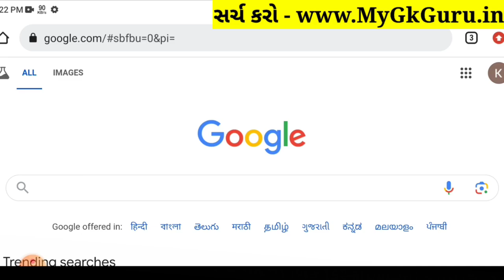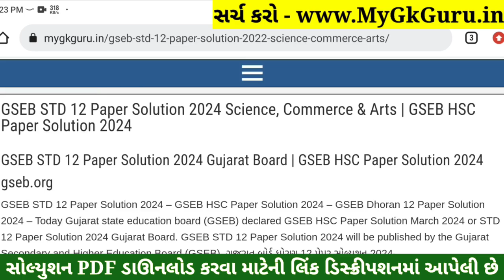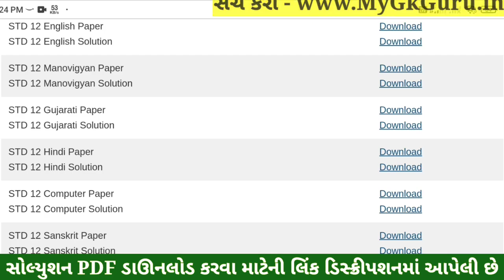STD 12 Hindi Paper Solution 2024 100 Marks, STD 12 Hindi First Exam Paper Solution 2024 October